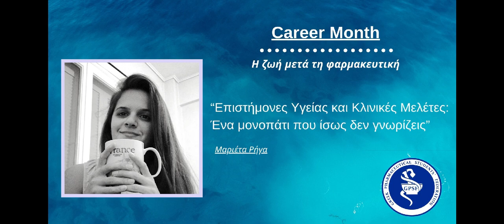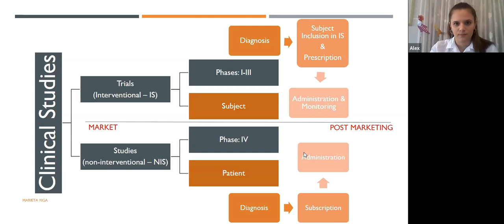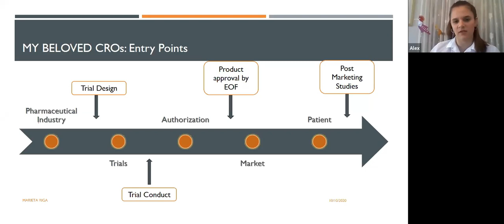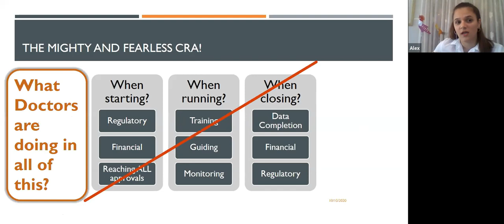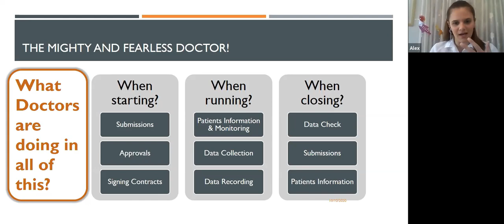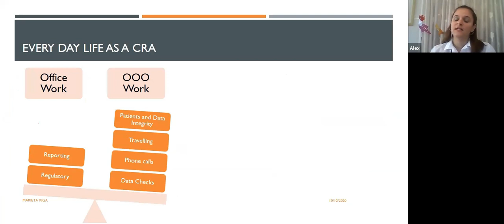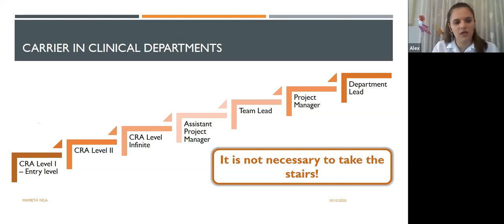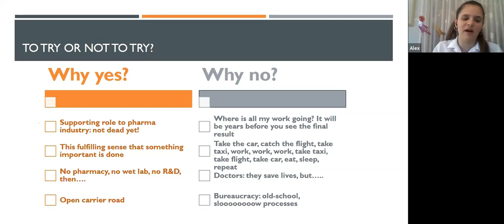Career Month-''Επιστήμονες Υγείας και Κλινικές Μελέτες: ένα μονοπάτι που ίσως δεν γνωρίζεις''| GPSF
Εάν σκέφτεσαι ότι δε σε ενδιαφέρει το φαρμακείο, ούτε το εργαστήριο, ούτε το διδακτορικό, τότε ίσως αυτό το μονοπάτι να σε ενδιαφέρει!

CROs, CRAs, CPMs, RPMs! Τι είναι όλα αυτά; Μάθε παρακολουθώντας την ομιλία αυτή!

Η Μαριέτα Ρήγα είναι απόφοιτος του τμήματος Βιολογίας του Πανεπιστημίου Κρήτης, με κατεύθυνση στη Μοριακή Βιολογία και Βιοχημεία. Είναι κάτοχος μεταπτυχιακού διπλώματος ειδίκευσης στην “Βιοπληροφορική και Υπολογιστική Βιολογία” του τμήματος Βιολογίας του ΕΚΠΑ. Κατά την διάρκεια των σπουδών της και τα τελευταία 3 χρόνια έχει εργαστεί ως ξεναγός στο Μουσείο Φυσικής Ιστορίας Κρήτης, καθηγήτρια Βιολογίας, Μαθηματικών, Φυσικής, Aγγλικών, και ως Clinical Research Associate και πλέον ως Research Project Manager στον τομέα των κλινικών μελετών.

Ευχαριστούμε για ακόμα μία φορά, την Κυρία Μαριέτα Ρήγα που μας τίμησε με την παρουσία της στο Career Month, και για την άμεση στήριξη που δείχνει στην ομάδα μας.

Η Greek Pharmaceutical Students' Federation-GPSF διοργάνωσε για πρώτη φορά το Career Month, μια εκδήλωση με την οποία προσπάθησε να γνωρίσει σε νέες και νέους τις επαγγελματικές επιλογές στο χώρο του φαρμάκου καθώς επίσης, και μερικές από τις πλέον περιζήτητες δεξιότητες για μια επιτυχημένη επαγγελματική πορεία.
Η εκδήλωση πραγματοποιήθηκε σε 3 Σαββατοκύριακα τον περασμένο Οκτώβριο και στο πλούσιο πρόγραμμα της περιλαμβάνονταν ομιλίες από εκπροσώπους διαφόρων κλάδων, workshops και trainings.

Ευχαριστούμε επίσης την Προπτυχιακή Φοιτήτρια Φαρμακευτικής Έφη Παπανίκου για την επεξεργασία του βίντεο!

Μία διοργάνωση από την Ένωση Φοιτητών Φαρμακευτικής Ελλάδας - Ε.Φ.Φ.Ε (Greek Pharmaceutical Students’ Federation - G.P.S.F.)

Καλή παρακολούθηση! 💻